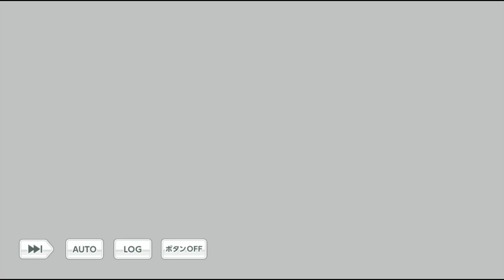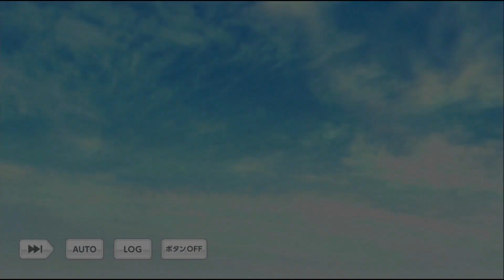【乙女ゲーム実況】服部耀も荒木田蒼生も理想の上司だよね？彼らの夜食会議【スタンドマイヒーローズ -スタマイ-（無料スマホアプリ）】[男性目線解説で彼の気持ちを紐解きます] #083